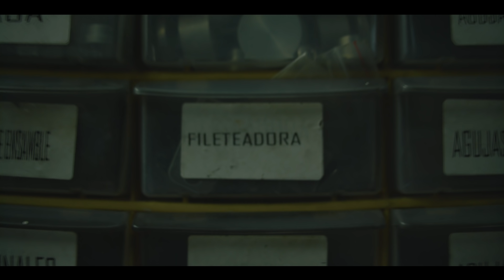Denim Stories | Adiela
Ella es Adiela y el eje de su vida, es su familia. Una mujer apasionada y experta en lo que hace, porque sabe que empretinar con talento, no sólo le da forma al jean, también le da sentido a su vida. · Un jean hecho de historias para contar las nuestras ·